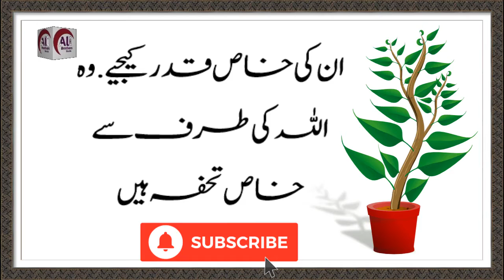AQWAL E ZAREEN | PRECIOUS QUOTES IN URDU | GOLDEN WORDS IN URDU | ISLAMIC QUOTES IN URDU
Keep Smiling
Keep Loving
Keep Supporting